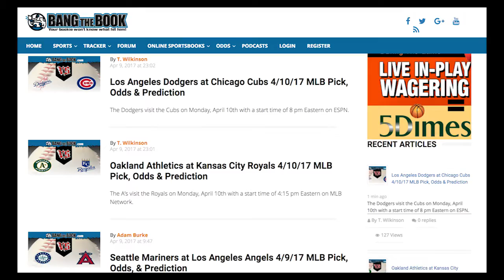2017 MLB St Louis Cardinals Team Preview - Betting Odds, Picks and Predictions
Odds to win NL Central 9-2
Odds to Win NL Pennant 10-1
Odds to Win World Series 25-1

The St. Louis Cardinals missed the postseason for the first time since 2010, but still, most teams would be happy with  86 wins and second in their division.
The Cardinals should be in the mix again this season with Mike Matheny at the helm, and they should be able to  push the rival Chicago Cubs if a few bounces go their way.

Overview

The Cardinals had 9 players in double-digit home runs, led by Jedd Gyorko with 30, but he might not even play every day.
Brandon Moss is in Kansas City now, and Matt Holliday left for the New York Yankees.
The Cardinals might have to find another way to generate runs.   Dexter Fowler, came over from the Cubs and hopefully,  Matheny will give him more of a green light on the base paths than he has with players in the past.
Yadier Molina hits for average, and he continues to be one of the best behind the plate when it comes to handling pitchers.
The Cardinals have to be better in the field, especially Aledmys Diaz, who had 16 errors at shortstop, while Carpenter  with 13) and Gyorko  with 10)  struggled at times.
The Cardinals just keep pumping out quality starters, and Carlos Martinez reached the 16-win mark in his fourth season.
Martinez LEADS  a rotation that also has Mike Leake, Adam Wainwright, Lance Lynn and Michael Wacha, and on paper, this looks like an excellent crew.
However, the game isn't played on paper and some have struggled with age, injuries or simply, a drop in form.
Kevin Siegrist leads the middle relievers, while the Cardinals signed Brett Cecil to bolster the bullpen.
The closer looks to be Seung-Hwan Oh, who had 19 saves last season, although Trevor Rosenthal could get a look as well.

2016 Season Stats Recap

86-76 Record
38-43 Home
48-33 Away
17-16 vs. NL East
42-34 vs. NL Central
19-14 vs. NL West
8-12 vs. American League
83-73-6 O/U